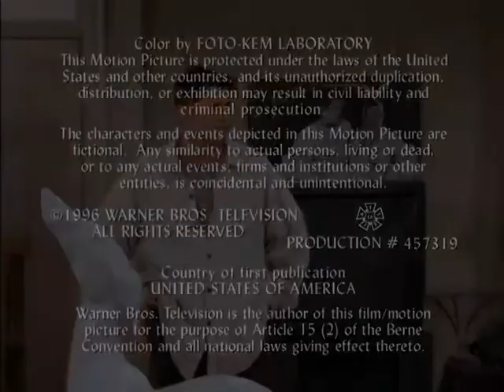chandler new best friend/old best friend part3